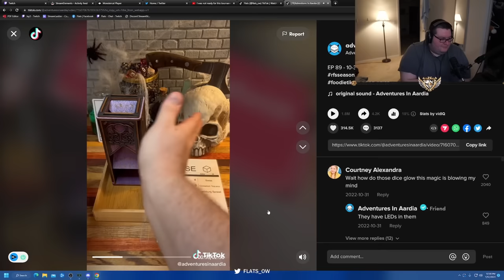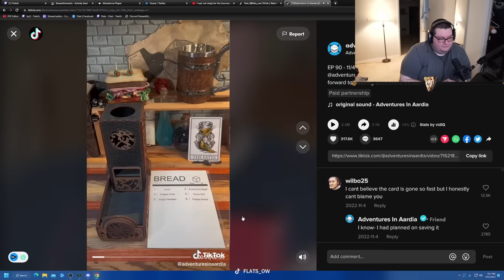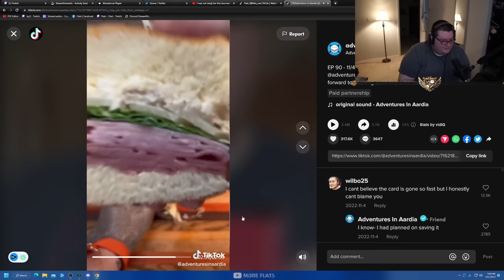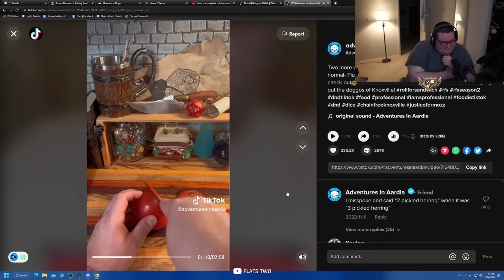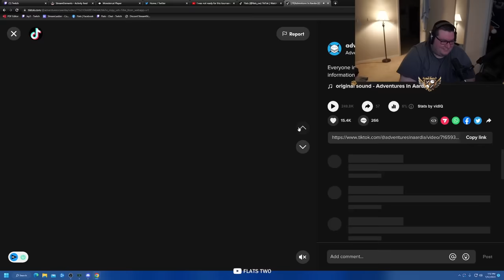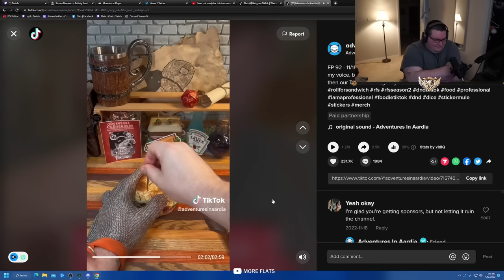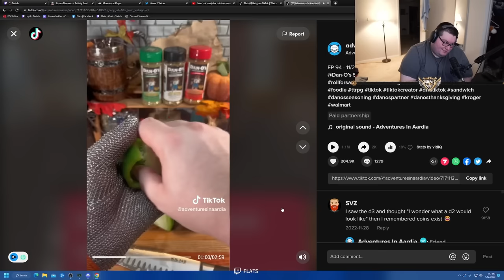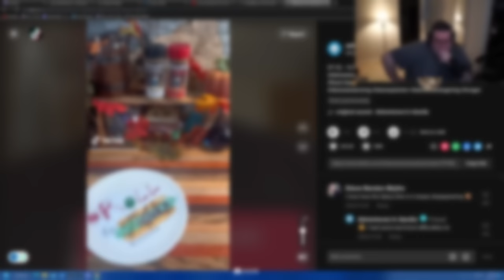How was this sandwich a 10/10? (Roll for Sandwich)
Sub to his Youtube channel too: @adventuresinaardia